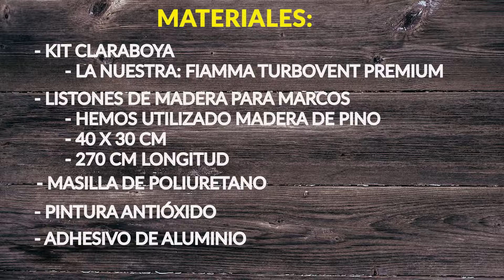CÓMO PONER UNA CLARABOYA CON VENTILADOR!😮‍💨​​ || FIAT DUCATO L3H2 || CAMPERIZACIÓN PROPIA​👨‍🎨👩‍🎨​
Continuamos con el tercer capítulo del proceso de camperización, donde os enseñamos como montamos nosotros la CLARABOYA FIAMMA TURBOVENT!! 😍

Esta claraboya ha sido para nosotros uno de los grandes ACIERTOS ✔️ de la camperización!! ya que consigue ventilar en pocos segundos el habitáculo al completo.

Es un producto de GRAN CALIDAD, muy robusto y fácil de utilizar. Además, si cuentas con las herramientas y materiales adecuados verás que su instalación es relativamente SENCILLA.

Cualquier duda podéis dejarla en los comentarios.

🌼NOS VEMOS POR EL MUNDO! 🌻

KEEP CAMPER 🕉️